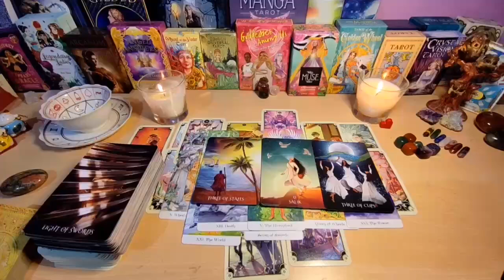LEO😳 A Sudden Turnaround That Will Leave You Speechless! AUGUST 2024 LOVE TAROT READING